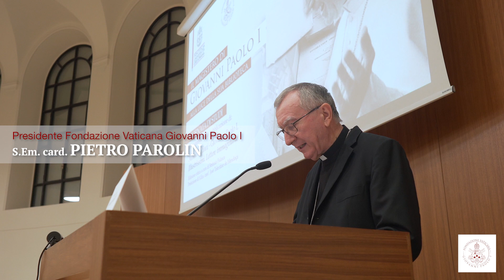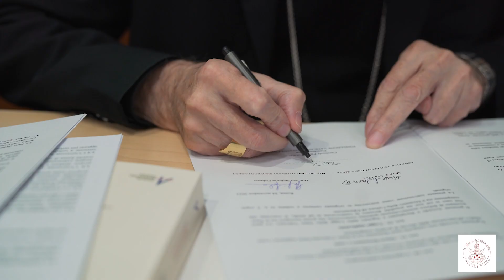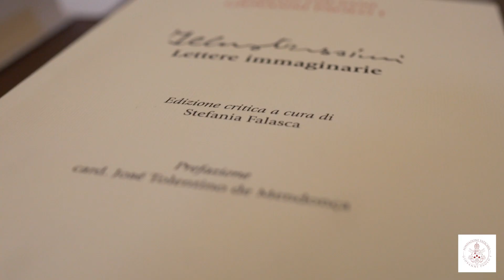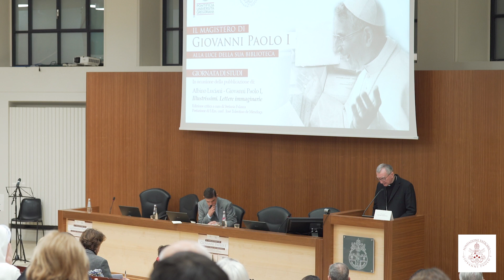Alla luce della sua biblioteca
Video ufficiale del Convegno "Il Magistero di Giovanni Paolo I alla luce della sua biblioteca" promosso dalla Fondazione Vaticana Giovanni Paolo I e svoltosi presso la Pontificia Università Gregoriana a Roma il 24 novembre 2023.